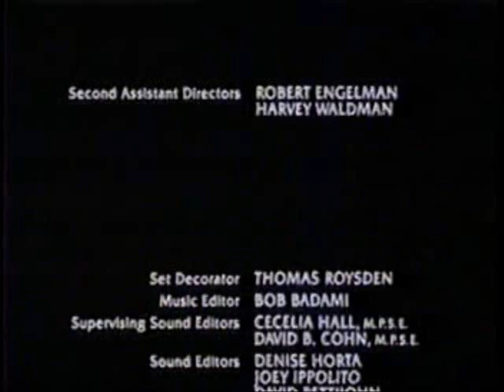Lois & Clark - Special Promo - "Wall of Sound"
A promo starring Dean Cain and Teri Hatcher that aired the night before the original airing of "Wall of Sound" in 1994.